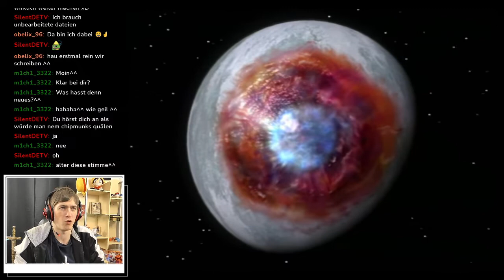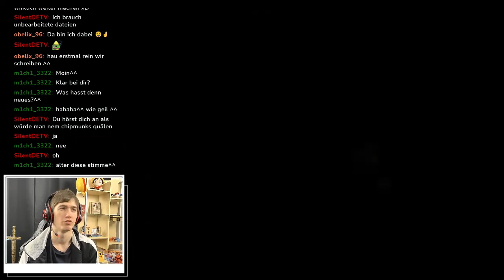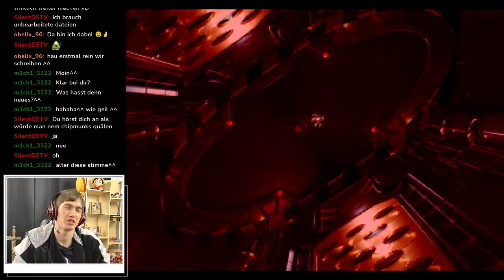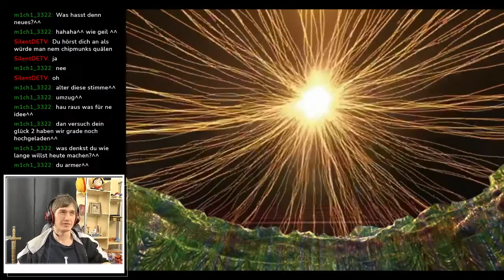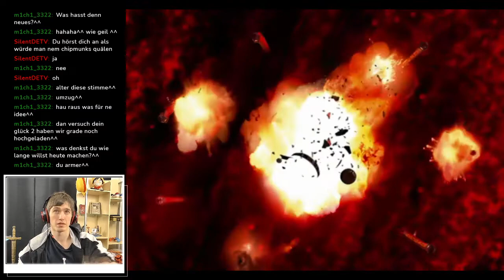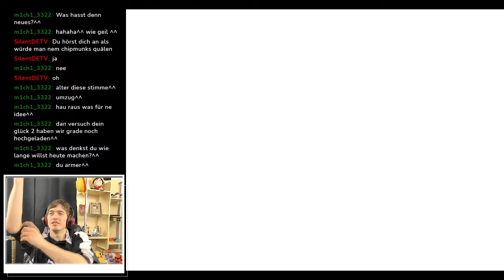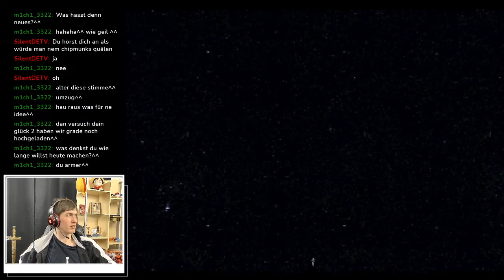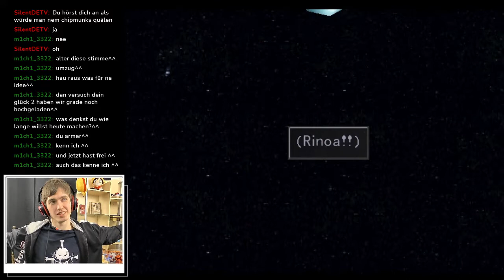#072 Verbundenheit - L. Let´s Play Final Fantasy VIII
Nova Live Let´s Play Final Fantasy VIII

Wir gehören zusammen!!!

Nova. Ende! :D